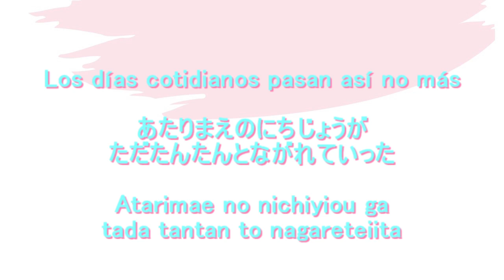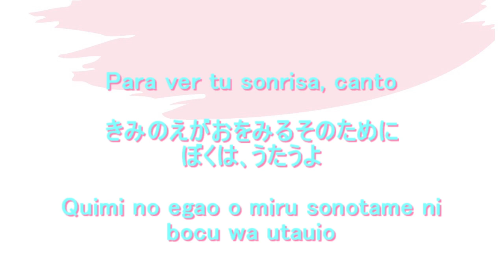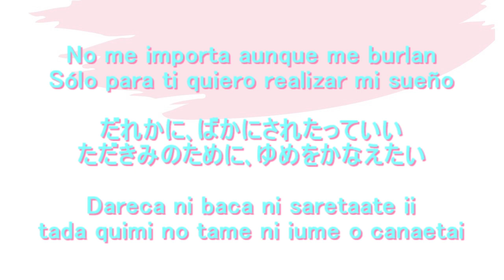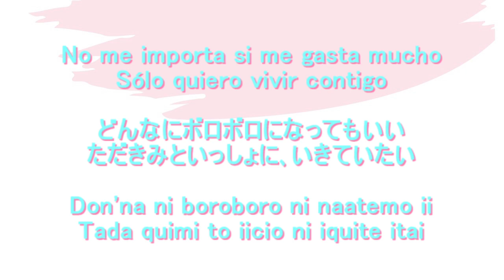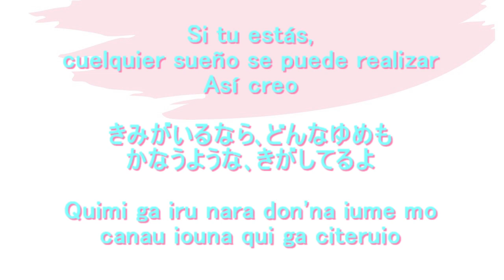DREAM 清水翔太 Shouta Shimizu (Cover) Hiragana, Letra, Español, Canción, Japonesa, Significado ​邦楽ギターカバー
Aprendamos una canción japonesa, "DREAM" de Shouta Shimizu. Tiene las letras en hiragana y también el siginificado. Uno puede aprender el idioma cantando. Al mismo tiempo de aprender la canción japonesa, aprendamos el idioma japonés. Canté esta canción con mi guitarra. Cantemos juntos.
"Dream" significa "Sueño"

今回は、清水翔太さんの｢DREAM｣をアコースティックギターでカバーさせて頂きました。